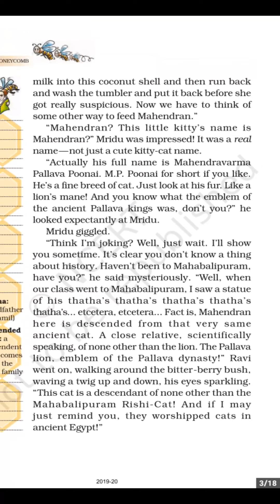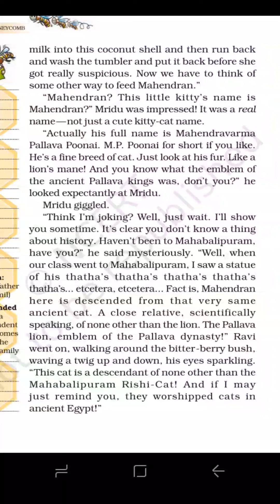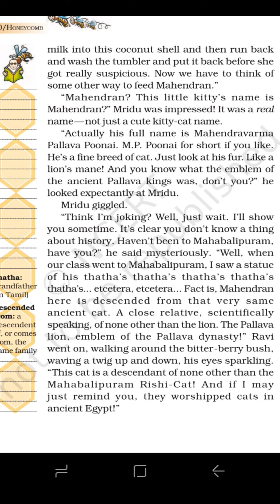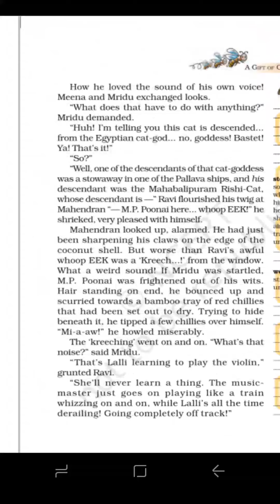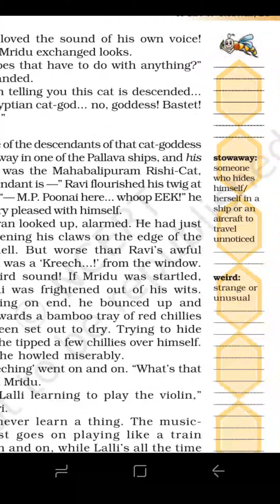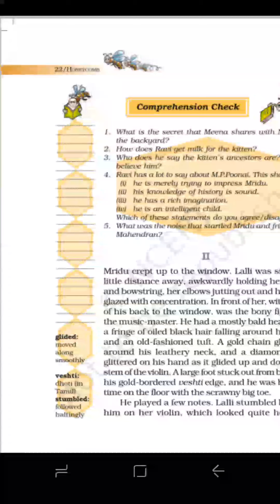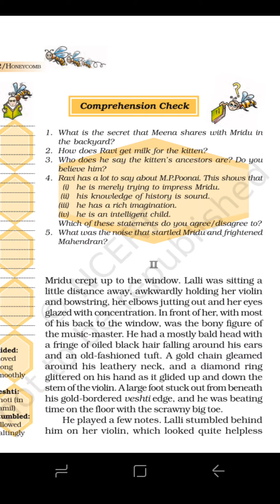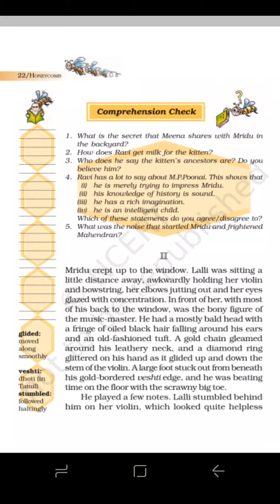Class 7 (English) lesson 2 Part 2